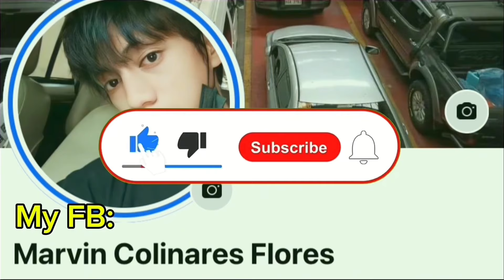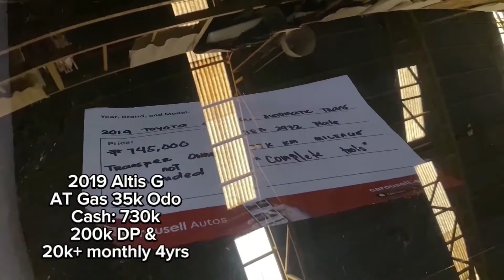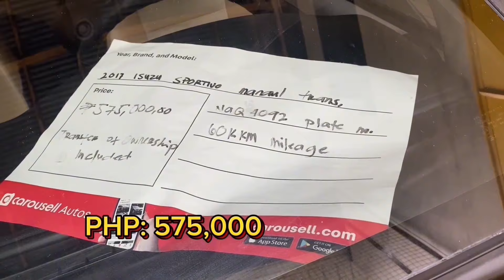Vlog: October 24,2024 Murang 2017 Isuzu Crosswind XL at Marami pang ibang pagpipilian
Inquire
My Cp #
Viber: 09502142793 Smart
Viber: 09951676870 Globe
FB Name: Marvin Colinares Flores
FB Page: Repo cars for sale‼️

2 Warehouse Location:
Cubao Quezon City & Antipolo

pls visit my TikTok:
Name: Marvin Auto Vlog

first owner
*Good condition
*Not flooded
*Walang bangga
*Clean papers
*Open deed of sell
*Notary's
*Acknowledgment
*Open Reservation
*Open Financing loan , Cash & trade in.
*Nobiding
15 years na..kaya kapag kumuha kayo dito. magandang sasakyan talaga ibibigay namin sainyo..so ayon guys salamat sa pag basa.sana kumuha kanadin..hehe ...ty . god bless po...ingat..

Inquire..
My Cp #
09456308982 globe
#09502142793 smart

murang SUV
murang Sedan
murang Van
murang mpv
murang Toyota
murang Honda
murang Nissan
murang Isuzu
murang Hyundai
murang Mitsubishi
murang ford
murang sport cars
murang crosswind
murang Trucks
murang